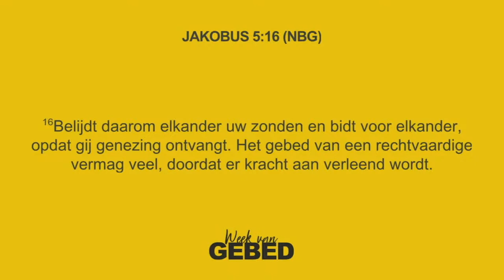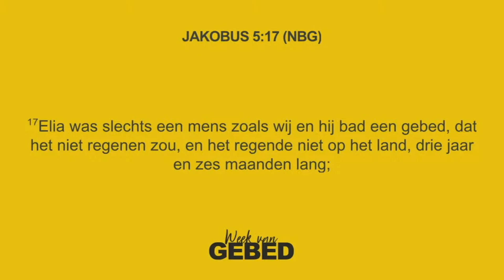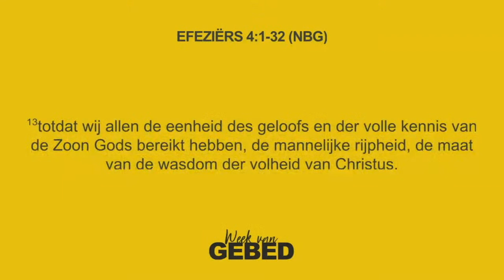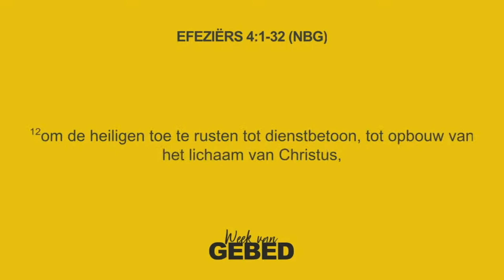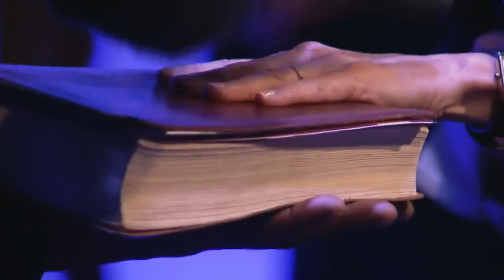Gebedsweek dag 4 - Zaterdag 26 september 20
Tijdens de gebedsvierdaagse van Levende Steen Ministries bidden we vier avonden lang voor verschillende onderwerpen. Kijk hier de laatste dag terug waarbij bidden voor de kerk wereldwijd.